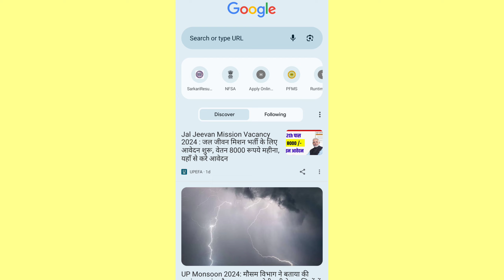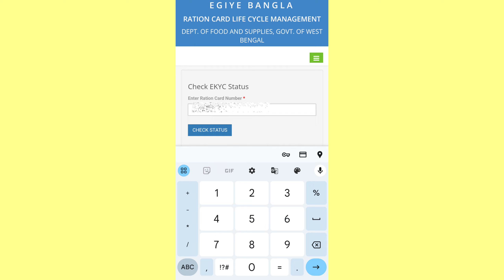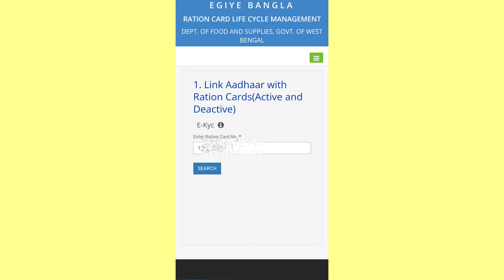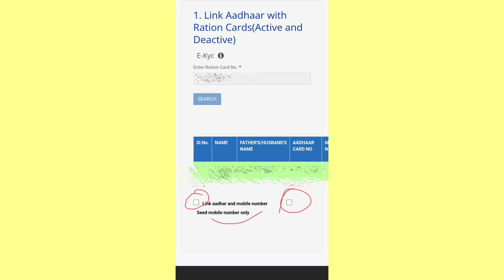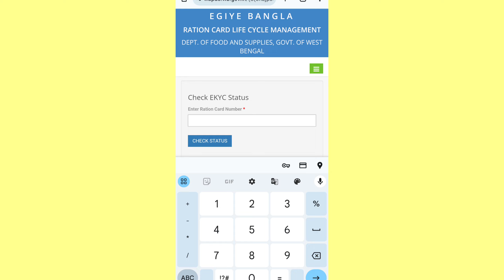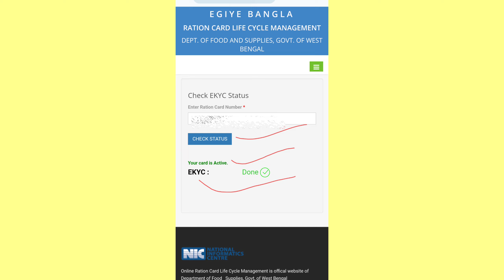Ration Card Big update | Ration Card ekyc kaise kare | how to Ekyc on ration Card 2024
Ration Card kyc kaise kare | घर से बाहर रहने वाले लोग ऐसे करें Ration Card E-kyc online 2024

Ration Card kyc kaise kare | Ekyc Ration Card me kaise kare | How to Ekyc Ration Card 2024

ration card ke badi update 5 din ke bhitar jaldi kare e-kyc / Ration Card E-kyc online 2024

Ration card Download kaise kare 2024 / Ration Card Parchi Kaise nikale / Ration Card Download Online

ekyc karne ka new proses